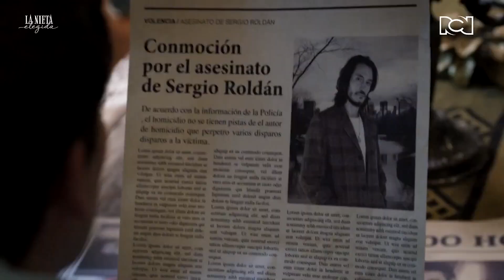Daniela le da un consejo muy importante a Juanes sobre su compromiso con Vivian | La Nieta Elegida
Daniela y Germán, los padres de Juan Esteban, no están tan convencidos con la relación de su hijo con Vivian, además porque saben que detrás de todo esto está el interés de los Roldán de formar parte de los Osorno.

Silvia de Dios, actriz que interpreta a Daniela en La Nieta Elegida, habló sobre lo que veremos de su familia en esta producción y de lo diferentes que serán con respecto a todos los personajes de esta historia.